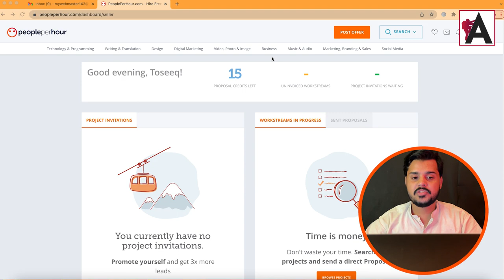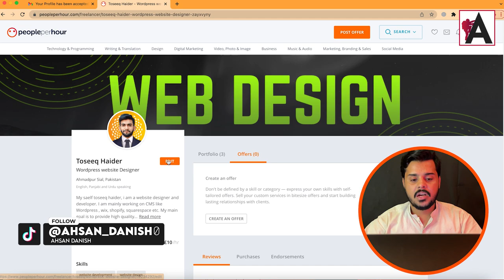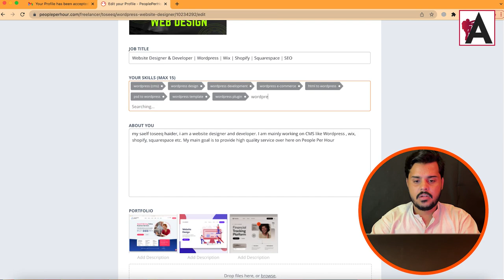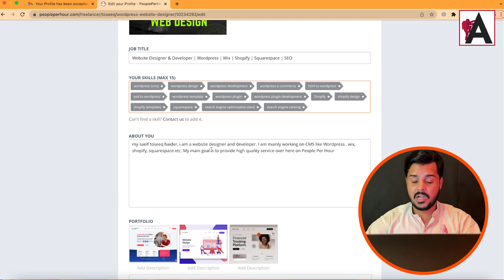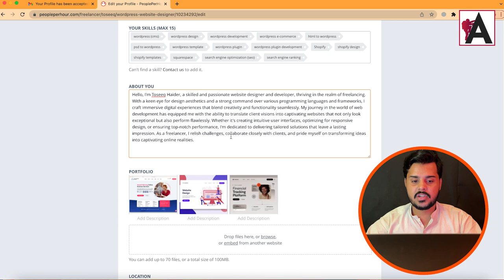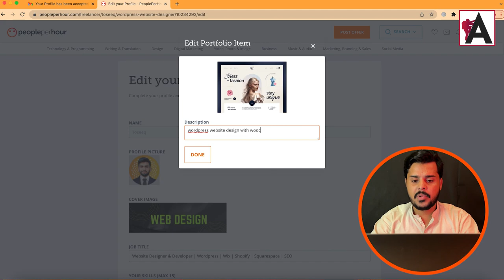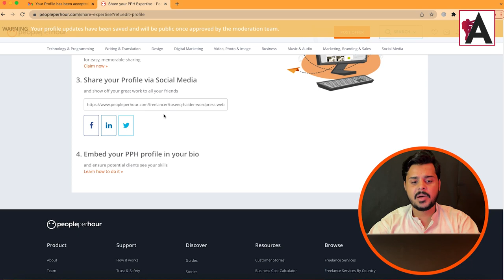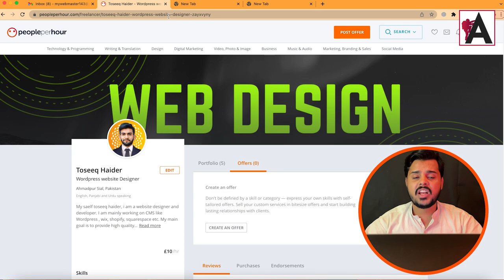Optimizing Your PeoplePerHour Profile: A Step-by-Step Guide to Complete Settings | Class #6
Optimizing Your PeoplePerHour Profile: A Step-by-Step Guide to Complete Settings | Class

Unlock the potential of your PeoplePerHour profile with this detailed, step-by-step guide to optimizing your settings. Presented in Urdu/Hindi, this class covers everything from profile completion to fine-tuning your preferences. Whether you're a newcomer or a seasoned freelancer, you'll learn essential strategies to enhance your visibility and attract more clients on the platform. Don't miss out on this opportunity to take your PeoplePerHour profile to the next level and boost your freelancing success.

🟠 💬 𝗙𝗼𝗹𝗹𝗼𝘄 & 𝗖𝗵𝗮𝘁 𝘄𝗶𝘁𝗵 𝗺𝗲 :
_____________/𝗦𝘂𝗽𝗲𝗿 𝗟𝗶𝗻𝗸\_______________